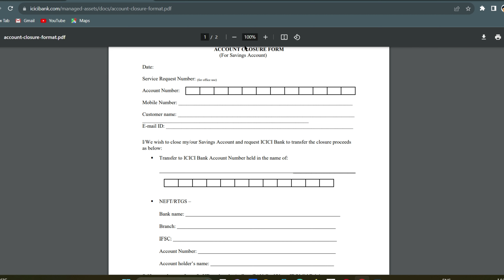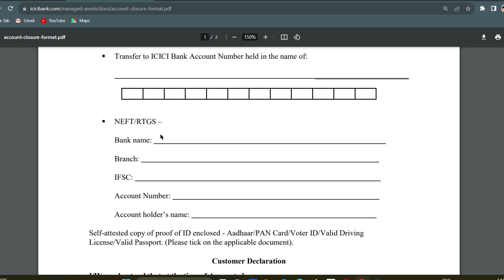ICICI Bank खाता बंद कैसे करें Online ICICI Bank Account Close kese kare घर बैठे ICICI Account Close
♦️ Best Savings Account Open

INDIE refer Code 👉 7p6xqnbc

➡️ My follow social media platforms

ICICI Bank Savings Account बंद कैसे करें घर बैठे ICICI Bank account Close Online
 Full Proses
ICICI Bank Savings Account बंद कैसे करें घर बैठे ICICI Bank Account Close Online Full Proses